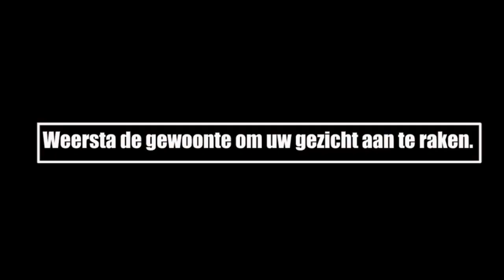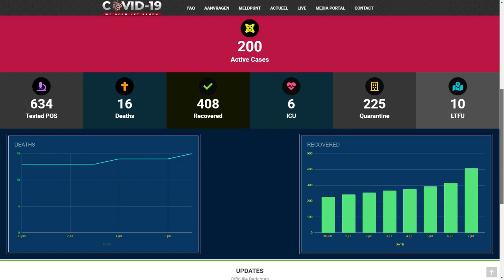ATV COVID 19 UPDATE 08 JULI 2020